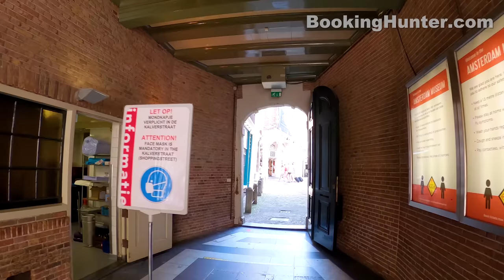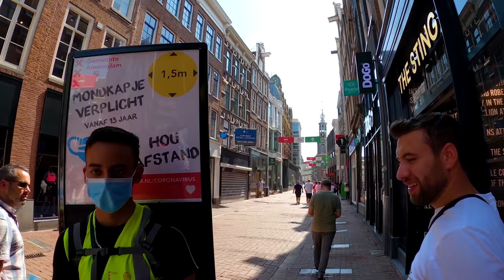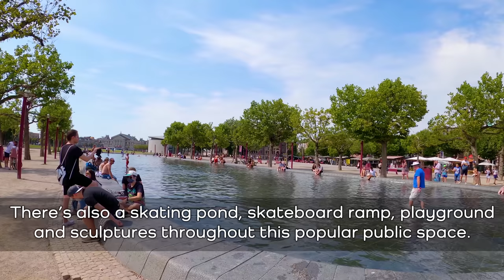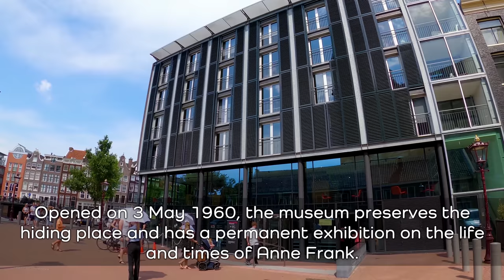Amsterdam, Netherlands Walking Tour (4k Ultra HD 60fps) – With Captions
We recorded this 4k ultra hd video during our trip to Amsterdam, Netherlands on August 2020.
Amsterdam is the capital and most populous city of the Netherlands. It is colloquially referred to as the "Venice of the North", attributed by the large number of canals which form a UNESCO World Heritage Site. Amsterdam's name derives from Amstelredamme, indicative of the city's origin around a dam in the river Amstel.
Our guided walking tour is about 6.52 miles (10.5 km) long, starts at Amsterdam Central Station and covers most attractions and historic sites of Amsterdam.

Video Timeline Links:
00:00 - Amsterdam, Netherlands Walking Tour Intro
01:37 - Amsterdam Central Station
09:35 - Old Church
18:59 - Dam Square
19:32 - National Monument
21:30 - Madame Tussauds
22:00 - Royal Palace
22:56 - The New Church
24:19 - Magna Plaza
30:36 - Amsterdam Museum
39:48 - Mint Tower
41:06 - Floating Flower Market
47:53 - Rembrandt Square
48:34 - Rembrandt Statue
52:43 - Museum of Bags & Purses
1:00:29 - Museum Van Loon
1:06:14 - Nieuwe Spiegelstraat
1:13:36 - Rijksmuseum
1:16:21 - Museum Square
1:34:02 - Leidsestraat
1:43:59 - Museum of the Canals
1:45:17 - Cromhout House Museum
1:55:16 - Church of Our Lady
1:58:55 - Western Church (Westerkerk)
2:01:34 - Anne Frank House Museum
2:10:23 - Torensluis Bridge
2:11:04 - Statue of Multatuli